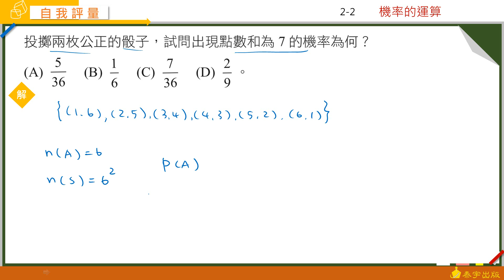技高數學A (四) CH2 自我評量 第10題